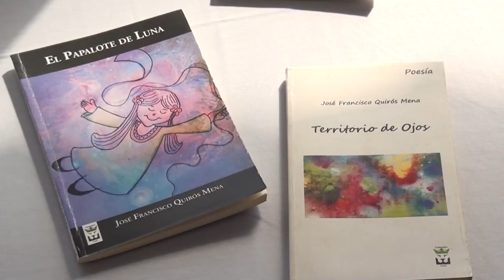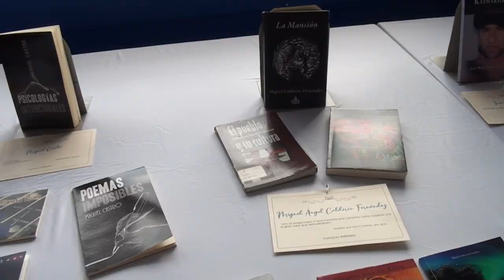Instan a escritores generaleños a participar en exposición de noviembre